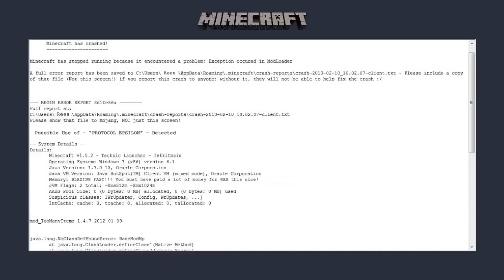Tekkit with Rees - Episode 10: And to All, a Goodnight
It all started out as a nice, pleasant, albeit a bit boring Craftmas eve party. Little did we know that everything was about to change...

Thanks to everyone for watching this series! It's hard to believe we started way back on July 18, 2012. It's even harder to believe some people have been watching since that first video! Thanks for the views, comments and support. I promise, what comes next is going to be even greater, and I hope you will all stick around to see it!

◆ Website -- Revamped Website Coming Soon!

♫Music, Video and SoundFX Credits♫

Song(s) in order of their appearance:

ISRC: US-UAN-11-00475

ISRC: US-UAN-11-00646

ISRC: US-UAN-11-00337